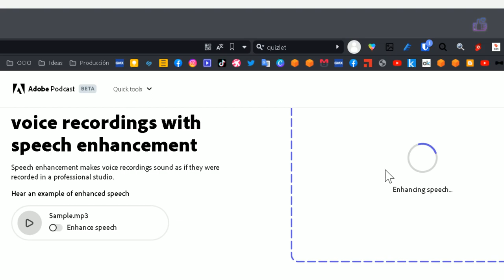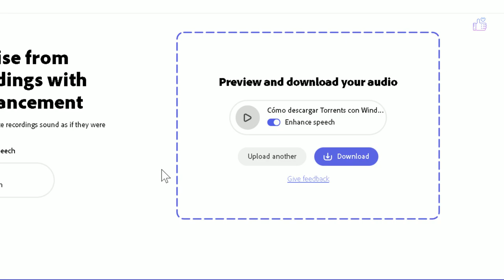Cómo arreglar Una Grabación De Voz de mala calidad Con Inteligencia Artificial 🆓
Enseño una aplicación online totalmente gratuita que nos va a permitir mejorar el sonido de cualquier grabación de audio que tengamos por ahí, incluso la que hicimos con nuestro móvil, ya que, al ser una web, sólo necesitamos un navegador, sea cual sea, el dispositivo que estemos utilizando. No necesitamos más programas.
En cuanto carguemos el archivo de audio es cuestión de unos segundos, así de fácil y rápido.
Podemos subir audios de forma ilimitada, el único requisito es registrarse.
El archivo de sonido ya mejorado lo podemos comparar en la propia web fácilmente con el archivo de mala calidad. Y si nos gusta descargarlo.
No solo quita ruido de fondo, quita el eco, reverberación, comprime y ecualiza. La idea es que parezca que las grabaciones se hicieron en un estudio de grabación. La web te convierte cualquier audio a sonido profesional.
Todo esto es posible a la inteligencia artificial
Despídete de Audacity y otras herramientas similares para tratar manualmente el sonido y dale entrada a tu vida a la IA.